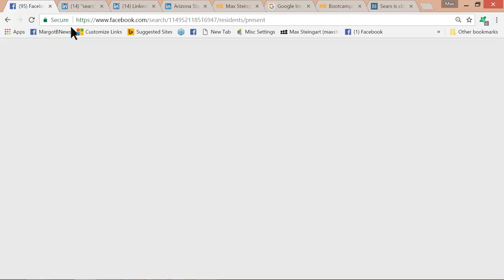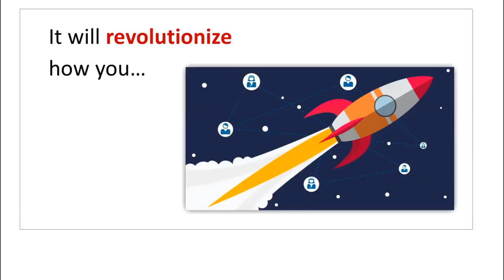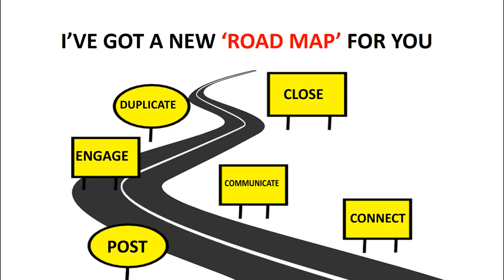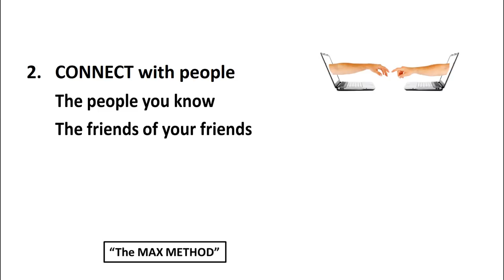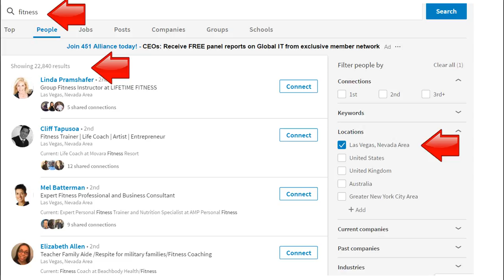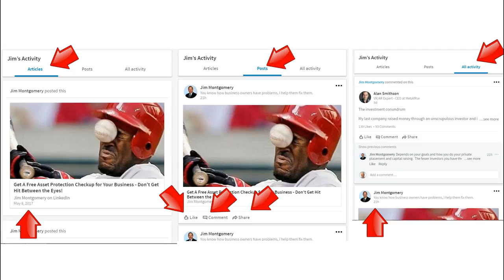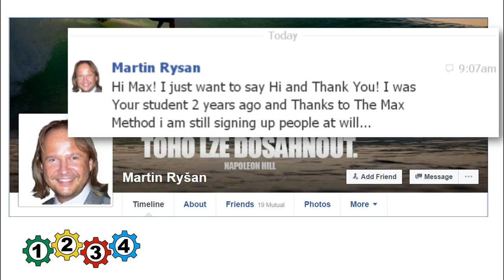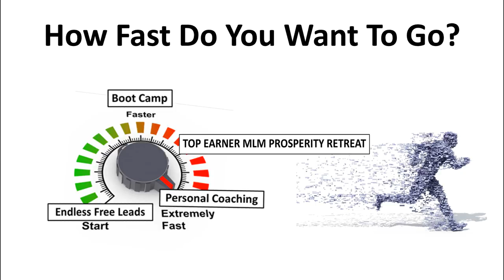3 Steps To Building Your Network Marketing Business In Less Than A Hour A Day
3 Steps To Building Your Network Marketing Business In Less Than A Hour A Day

Discover how the most successful top earners in network marketing use Facebook and LinkedIn to build their business.